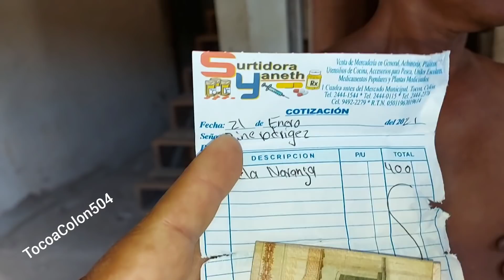Calibrando 🔩 la maquina peladora 🍊 y efectivo 💰 a Wilfredo cortesía de los esposos y la preciosa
totalmente calibrada la maquina peladora de naranjas y Wilfredo está listo para salir a hacer su mejor venta y con esto la entrega de un efectivo cortesía de los esposos Mario María y su preciosa hija